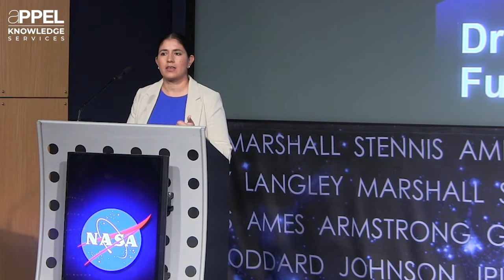SELP Graduation 2022—Making Dreams a Reality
Claudia Eyzaguirre shares insights from participants in NASA’s Systems and Engineering Leadership Program about the importance of creating a shared vision, an open and respectful workplace, and developing future leaders. “…As we hold in our hands the hopes and dreams of humanity, it is our responsibility to prepare today to carry those dreams carefully into the future of NASA and make them a reality,” Eyzaguirre said at a May 18, 2022, graduation ceremony for 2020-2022 participants in the program.